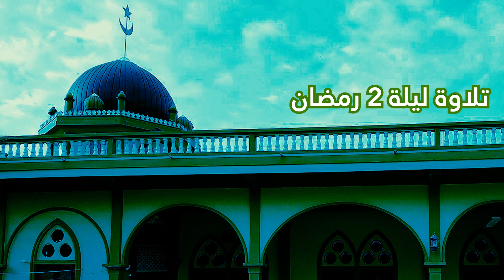ليلة 2 رمضان 2020